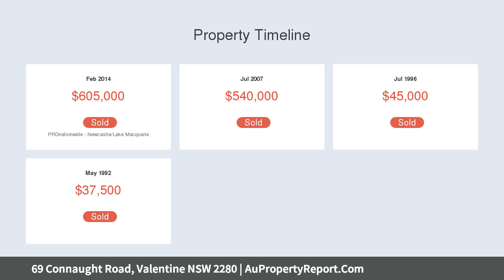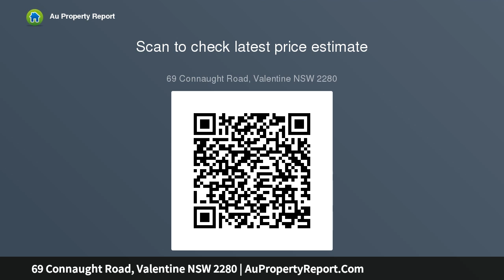69 Connaught Road, Valentine NSW 2280 | AuPropertyReport.Com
69 Connaught Road, Valentine NSW 2280
Property Type: house
Bedrooms: 4
Bathrooms: 4
Car Space: 2
Endless Family Appeal